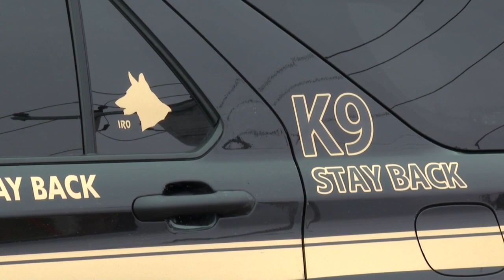No charges against deputy in fall shooting; K9 partner shot by suspect to make full recovery